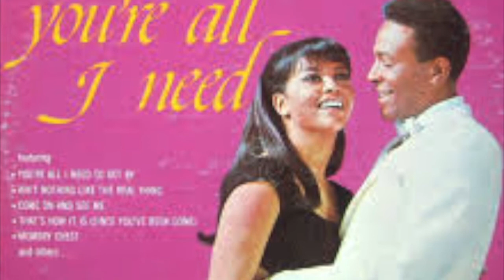ART Now Lesson 4: 10 Minutes of Music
Students will do a vocal warm-up, learn cord progressions, and discuss the artist of the week.